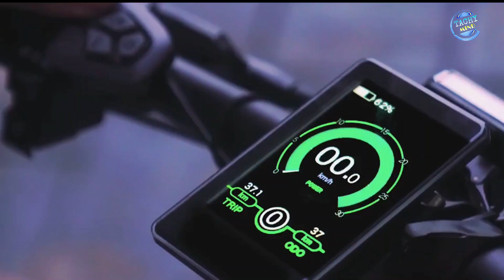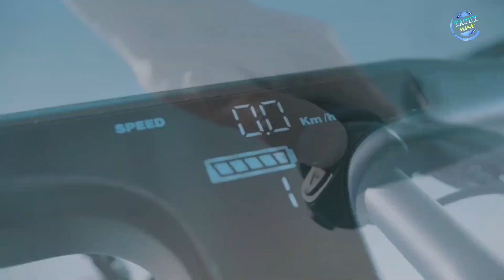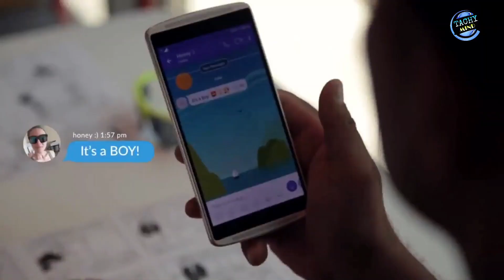अजब गजब - Top 5 Most Powerful Electric Bikes That are On Another Level 2021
00:00​ - Introduction

00:20 - SWYTCH

01:09 - WAU

02:00 - BRINA 2

02:56 - CROW ULTRA LIGHT GRAVEL EBIKE

03:31 - AIR 33

04:19 - DELFAST